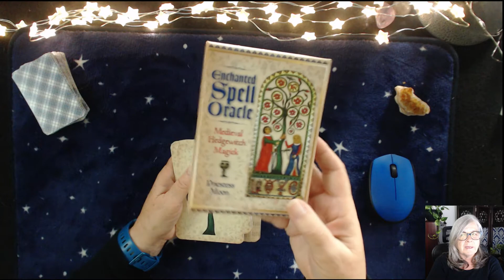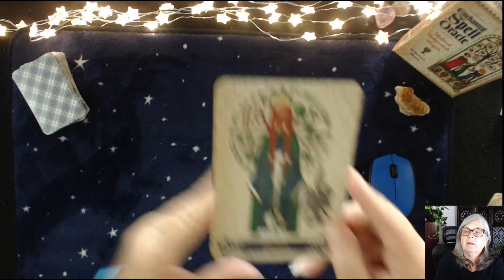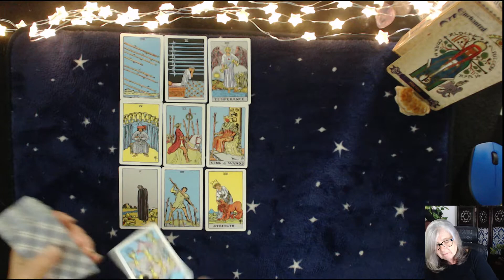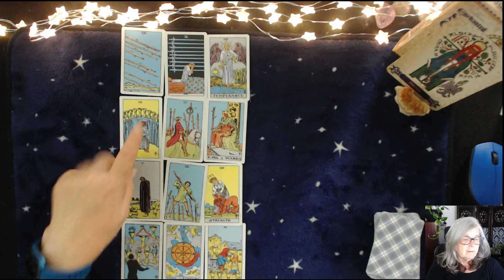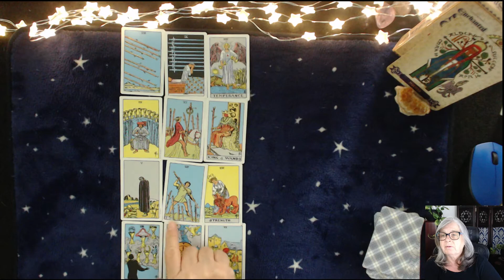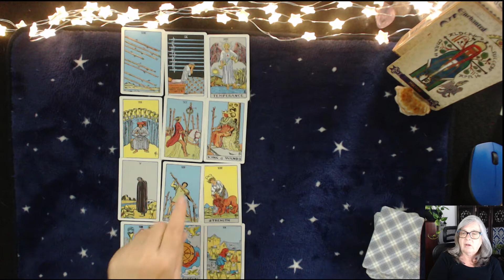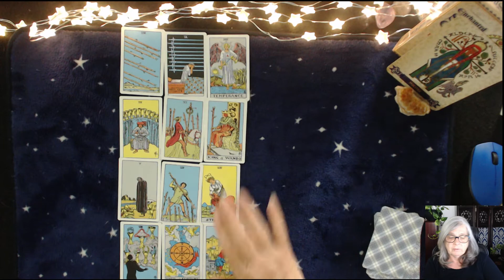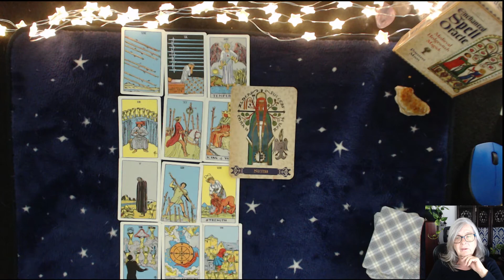ARIES. Your Weekly Astro-Tarot Forecast 23-29 NOV 2020